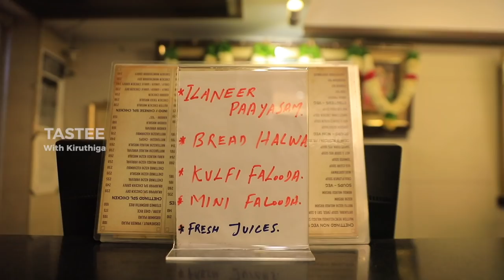1st chettinad briyani in chennai I 57+ Yrs of Anjappar I Tastee with Kiruthiga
The hotel which we all cherished during our childhood. Yes, it's Anjappar. They still maintain their tradition in food and recipes. Mutton chukka, nalli ezhumbu, paya, pichipotta nattukozhi was ultimate. A must-try is their Kalaki adi dhool. Happy to add this video in Pride of Chennai series

Price details
Mutton chukka 249
Mutton Nalli 258
Mutton paya 208
Nandu milagu varuval 295
Idiyappam 1 pc 12
Egg appam 63
Garlic naan 83
poricha kozhi full 495
Mutton biryani 280
Address
Rosy Tower, 7/2, Nungambakkam High Rd, Nungambakkam, Chennai, Tamil Nadu 600034

Costume courtesy
Ask couture
Ground floor, No 1, VGM Street, Tirumurthy Nagar, Nungambakkam, Chennai, Tamil Nadu 600034
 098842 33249